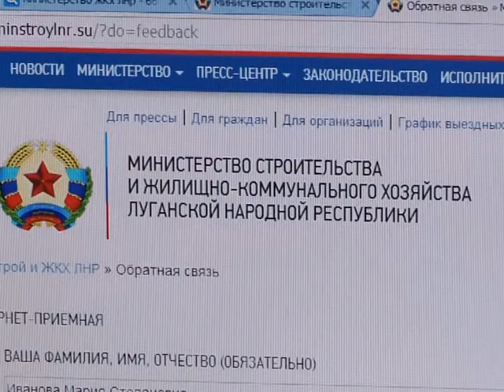Интернет приемная Министерства ЖКХ ЛНР.